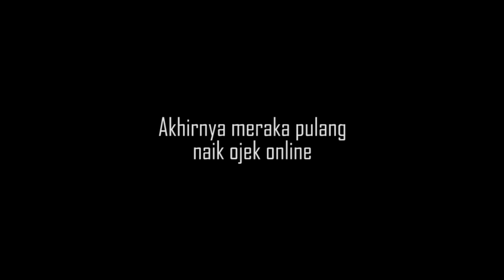Rekaman 4 Alien Turun ke Bumi [Awas Jangan Tertawa]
pengen sekolah cepet masuk lagi biar bisa bikin kayak gini
by SadBoys Club